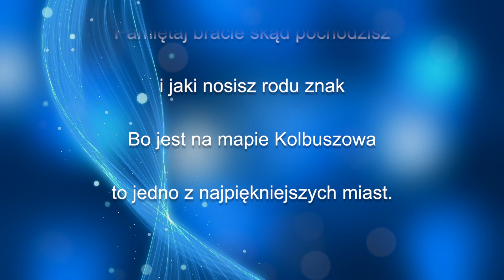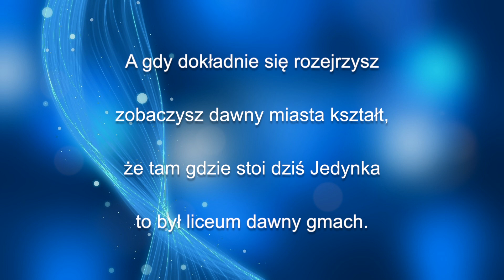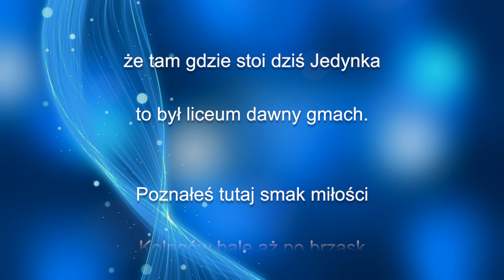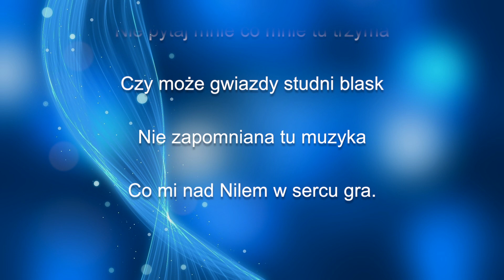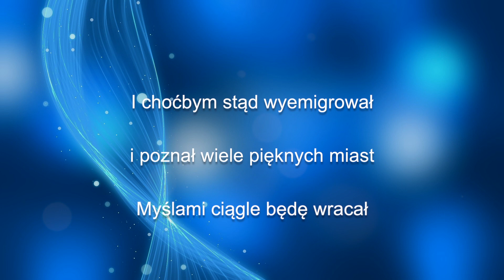Kolbuszowa sentymentalnie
Karaoke - Kolbuszowa sentymentalnie